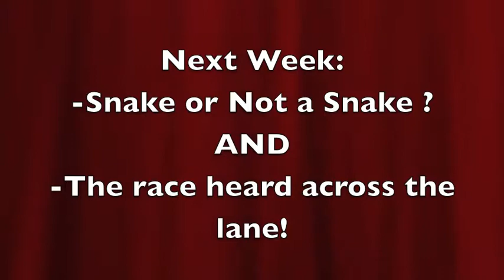The Cobra and Mamba Show!